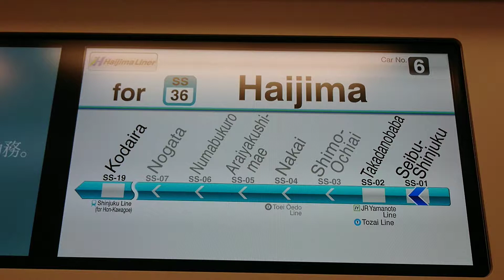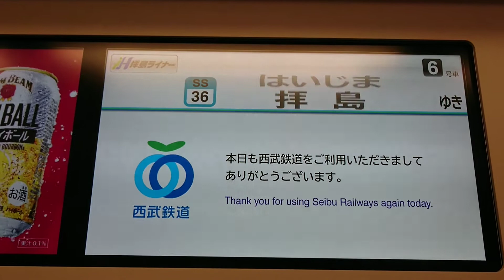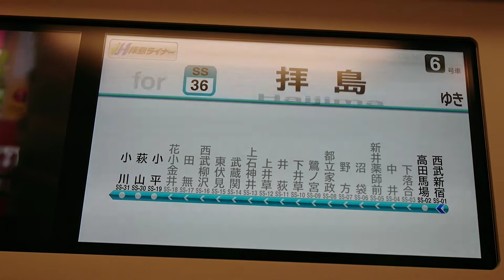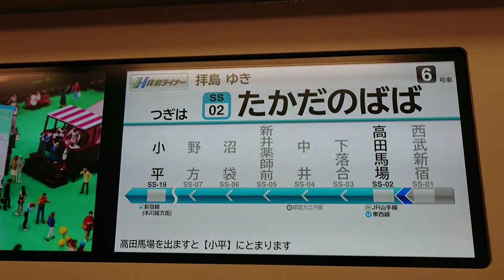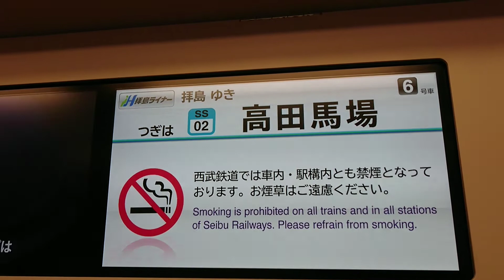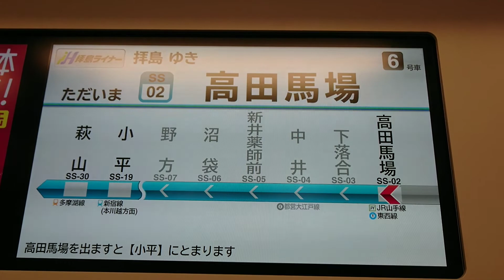西武新宿線、西武40000系、拝島ライナー、トレインビジョン